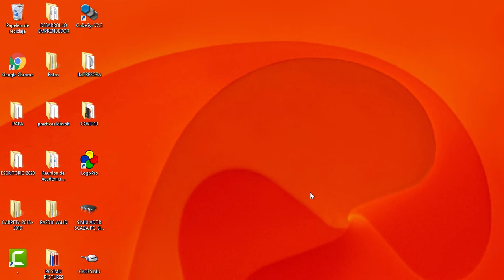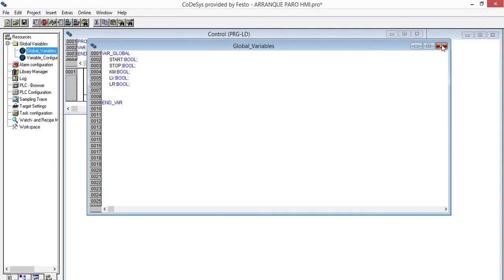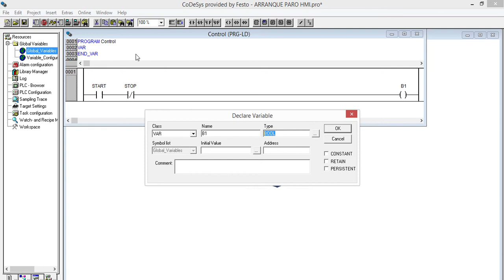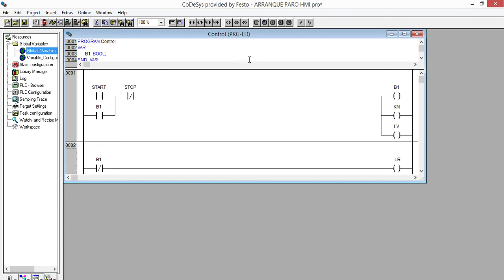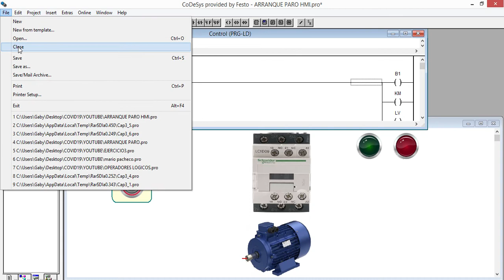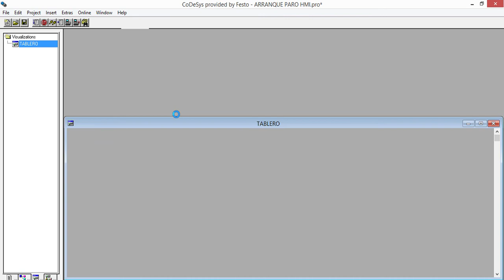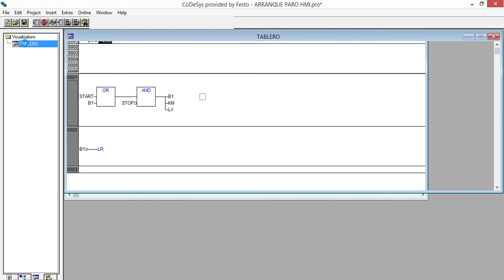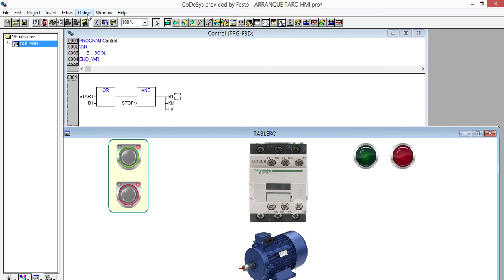ARRANQUE PARO MOTOR TRIFASICO POR PLC LADDER, IL Y FBD.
SALUDOS